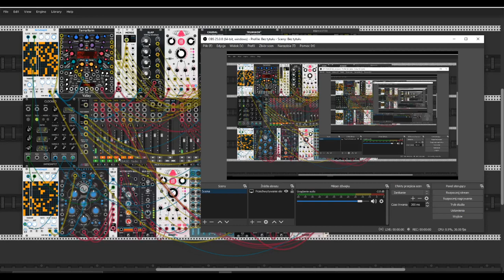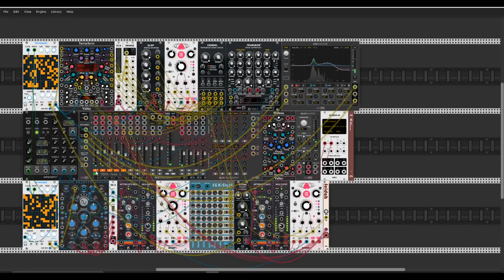Dreamer voyages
Hello there Rackerz.
"Dreamer voyages" is my next VCV Rack project. This time I wanted to go deeper to control the sound and color its structure a bit. Monotonous rhythmic textures made this slightly hypnotic piece. Cheers